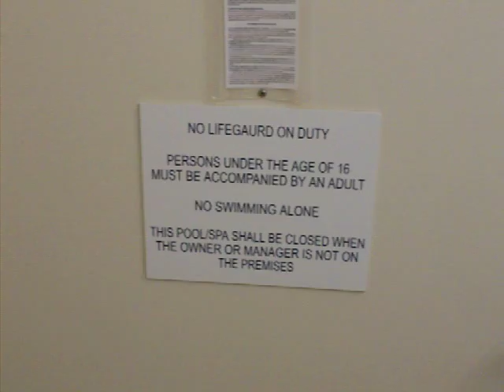No Lifeguard on Duty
The last place I would expect to see a Lifeguard - in a New Jersey hotel bathroom.